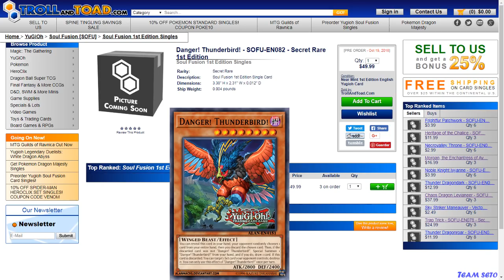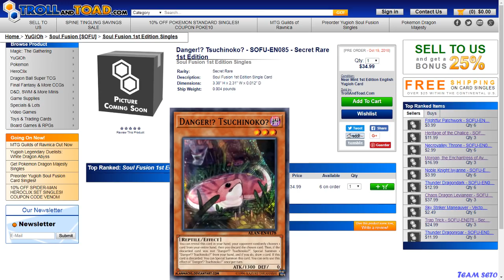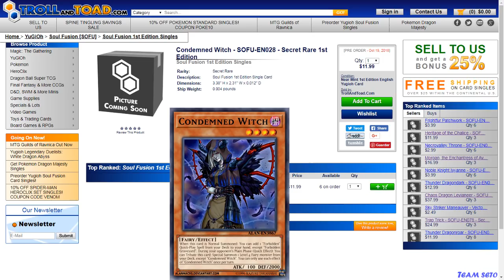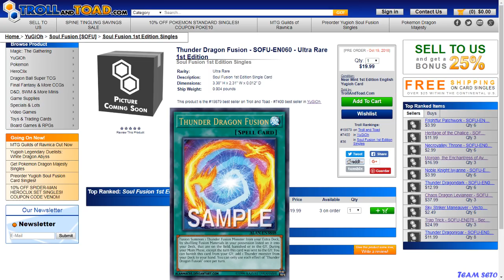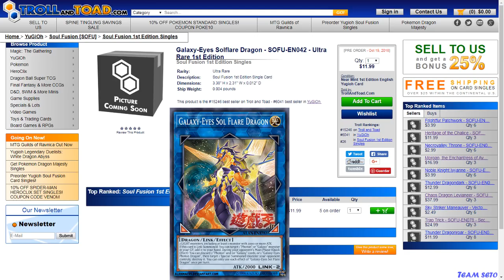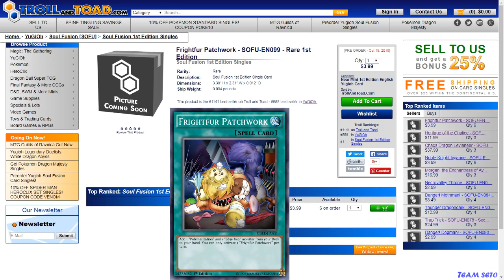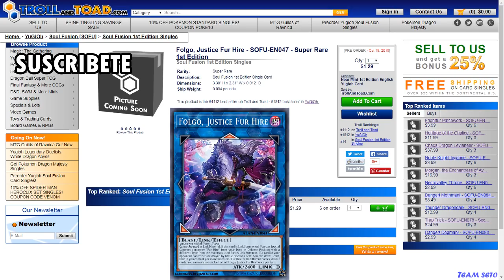Yu-Gi-Oh! Análisis de Los Precios Individuales de Soul Fusion - TeamSetoX